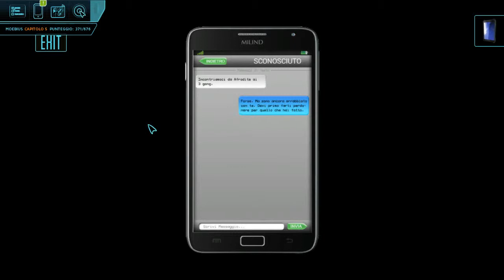Moebius: Empire Rising (ITA) - [10/15] - [Cap.5 - 01/02]